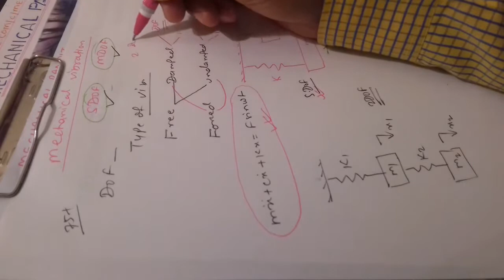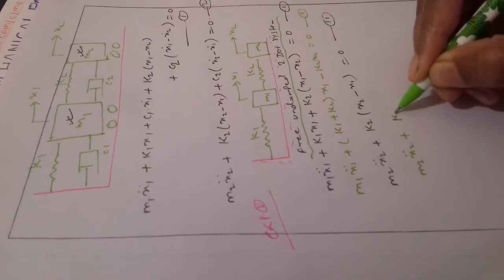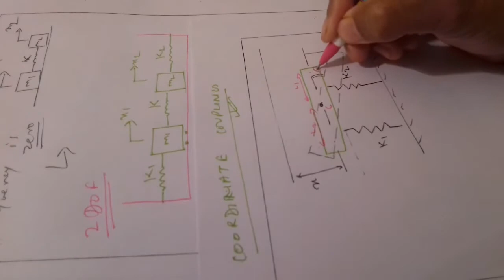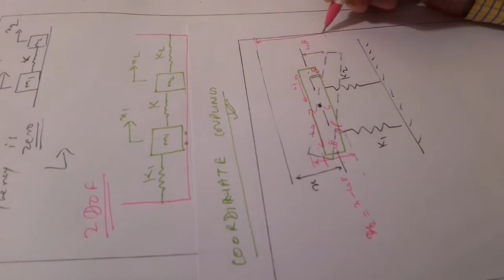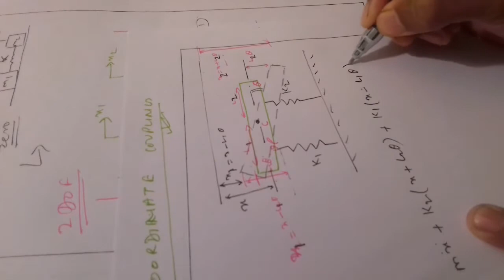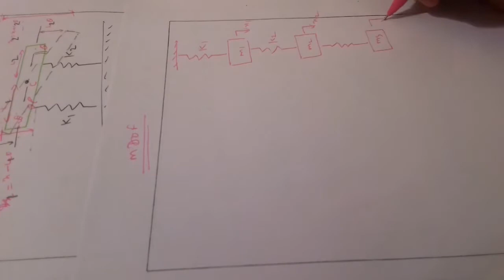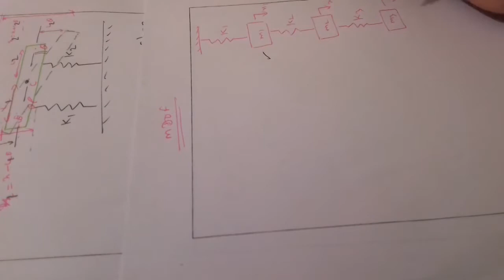40 Concept of Single and Multi Degree of Freedom (MDOF) in Vibration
Dear One n all...
Today We Shall Discuss an Important Topic of Mechanical Vibration (MV). These topics are Very important for Mechanical students and also very important for Competitive Exams.
The Playlist of Mechanical Vibration Contains Lectures on Fundamental Concepts of Vibration, Harmonic Motions, Damped and Undamped with Free & Forced Single Degree of Freedom System, Multi Degree of Freedom System and many More related topics. All the Topics has its Numerical Also.

You are Strongly Suggested to See the full Playlist having all related Videos in Proper sequence. This Playlist Have 200+ Videos Based on Different Topics of Mechanical Vibration.